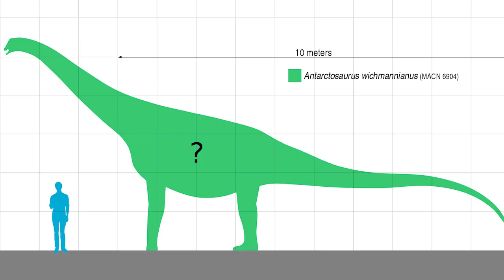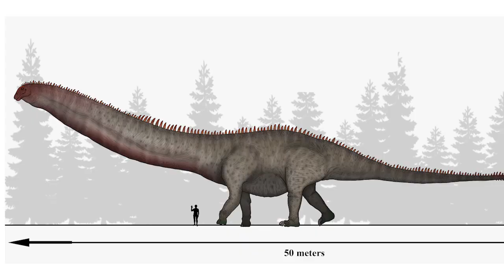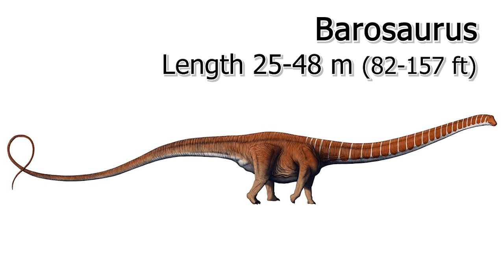top10 longest sauropod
10 ไดโนเสาร์ ซอโรพอดที่ยาวที่สุด